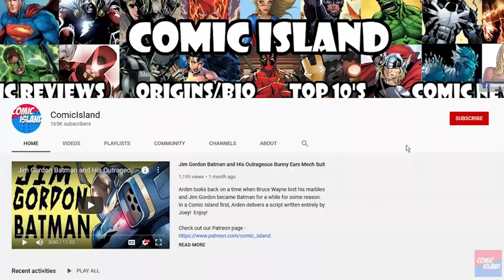The Grand Finale! Astonishing Spider-Man and Wolverine's Final Issues!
This is it!  It's time to learn more about Czar, B, and the Minutemen!  Spider-Man and Wolverine have had their butts kicked across time, working for the mighty, mysterious Mojo!  And Mojo always wins!

At least, until the PHOENIX FORCE emerges!  Check out the stunning conclusion to Astonishing Spider-Man and Wolverine as our heroes deal with Logan becoming the new Dark Phoenix!  Arden gives a brief recap of Astonishing Spider-Man & Wolverine #5 and #6, written by Jason Aaron, and with art by Adam Kubert, Mark Roslan, and Justin Ponsor.